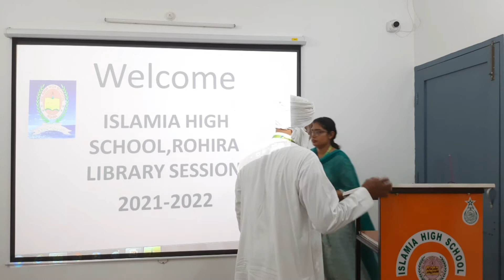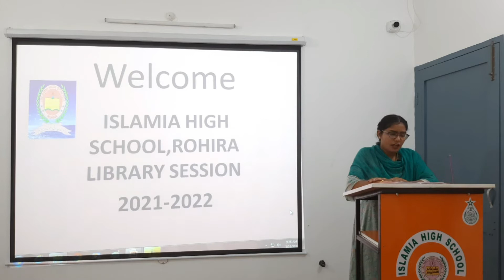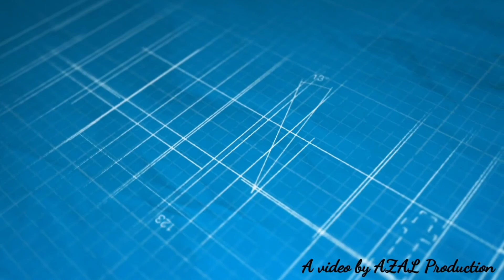A talk by Mr Mohd Anwer on the topic Duties of a teacher.....